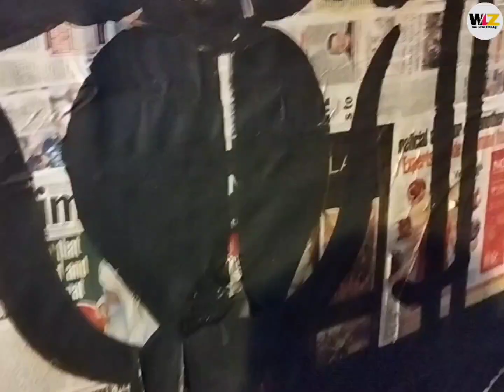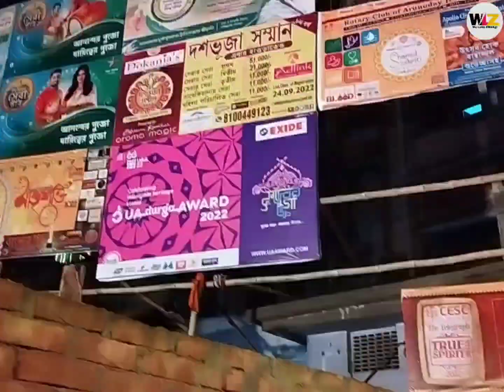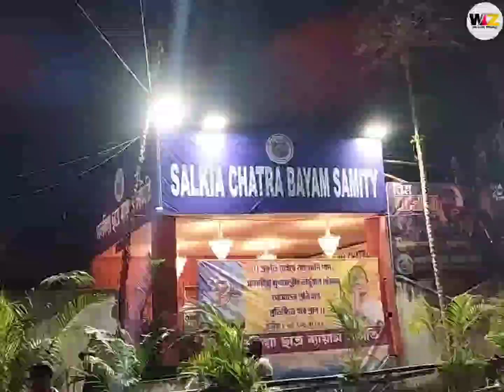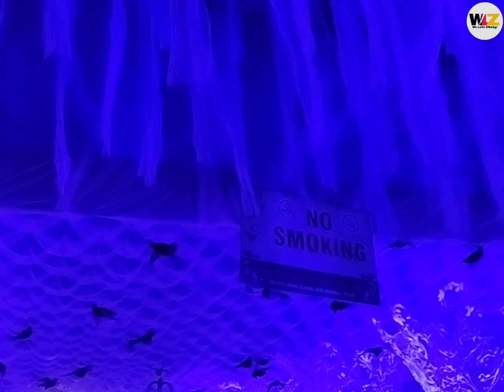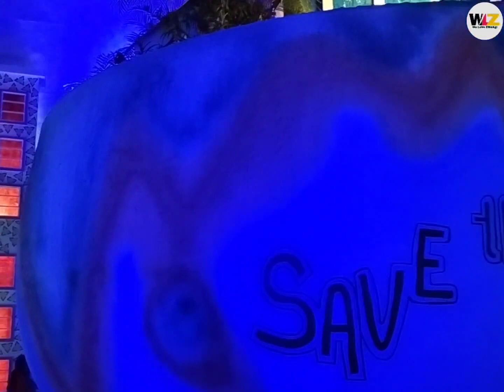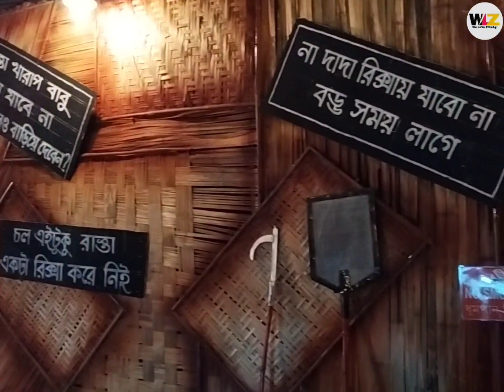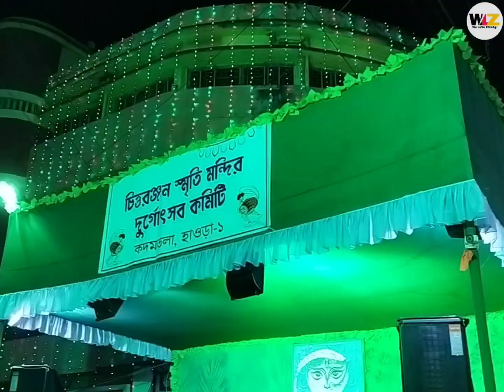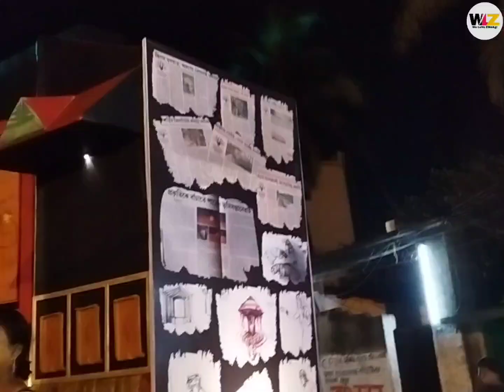Top 10 Durga Puja At Howrah 2022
shreebhumi
Vatican City
durga puja pandals
pandal in Kolkata
Durga Puja Pandal kolkata
durga puja pandal in howrah
best pandal in Kolkata
hindustan park pandal
Durga Puja, bengali
bengali culture
bengali festival
festivals of India
best Pandals in howrah
top 10 durga puja pandal in howrah
top 5 durga puja pandal in howrah